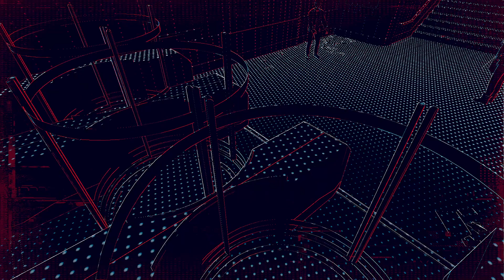БАБУЛЯ ПРОТИВ SIRS ● Watch Dogs: Legion #11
Мой сервер в Garry`s Mod: RedSunrise Project
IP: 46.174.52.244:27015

Зайди на сервер и введи /promo

Играй и получай удовольствие на  RedSunrise Project

Помоги каналу!
Коплю на RTX 2060 Super

ЕЩЕ СПОСОБЫ